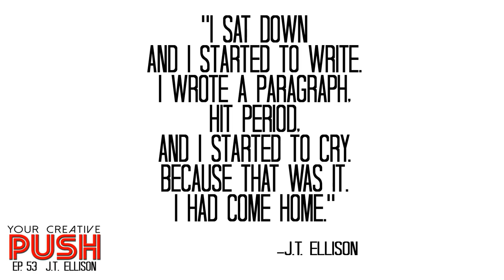J.T. Ellison: Approach your creativity with RECKLESS ABANDON [Your Creative Push Ep 53]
Your Creative Push Episode 53: "Approach your creativity with RECKLESS ABANDON" (Interview with J.T. Ellison)

J.T. is the New York Times bestselling author of fifteen critically acclaimed novels, including What Lies Behind, When Shadows Fall, and All the Pretty Girls, and is the coauthor of the Nicholas Drummond series with #1 New York Times bestselling author Catherine Coulter.

With over a million books in print, Ellison’s work has been published in twenty-five countries and thirteen languages. Her novel The Cold Room won the ITW Thriller Award for Best Paperback Original and Where All The Dead Lie was a RITA® nominee for Best Romantic Suspense. She is also the author of multiple short stories.

In this episode, J.T. discusses:

-Her time living and working in Washington D.C. and how she thought that was the path she was going to go down.

-How reading John Sanford inspired her to get back to her own writing and to give it a shot.

-The memory of sitting down to write after eight years of not writing.

-Her advice for people who have had a long hiatus from their writing or art, to just do it.

-For people who have full-time gigs, to find an hour of time to put towards their calling.

-How people know how to budget their money to save up for a vacation, but they don’t think of their time with creativity the same way.

-How her thesis advisor told her she “wasn’t good enough” to get published, and how that voice remained in her head for years (and still does).

-Her advice for anyone who has received negative feedback and can’t get that voice out of their head.

-The importance of having a critique group or some friends or colleagues that will give you honest feedback without tearing you down.

-One of her hardest times creatively, when she actually thought she was going to quit, and how “The Artist’s Way” brought her out of it and realized that she needed to pivot and write something different.

-How you should not leave behind “half-eaten sandwiches,” or half-finished stories.

-How it is important to be honest and explain to loved ones why you need to spend time doing your creative passion and what it brings to your life.

J.T.’s Final Push will inspire you to approach your creativity with reckless abandon!

Quotes:

“I think everybody goes to D.C. thinking they’re going to change the world.”

“I sat down and I started to write.  I wrote a paragraph, hit period, and I started to cry.  Because that was it.  I had come home.”

“Something was wrong.  I was good at what I did but I hated every minute of it.  I hated getting up in the morning.  I hated going to work.  I hated going to sleep at night because then I had to get up and do it the next day.  If you are feeling that, you need to step away.  Life is just too short to be miserable in your work and in what you do.”

“Writing is not easy.  It is not an easy path.  There are a lot of obstacles in the way, but any creative outlet whether you’re a writer, a painter, or a poet… you have to just do it.”

“You can find an hour to do anything.”

“Fifteen minutes a day, write 250 words.  You will have a novel by the end of the year.  It’s totally doable.”

“That’s why I didn’t write for eight years.  Because somebody told me I wasn’t good enough.”

“If you can understand why a story is appealing on a broad level, you can fix your own.”

“Voice can’t be taught.  Voice is something unique to every writer.  And Voice is something that comes when you trust yourself.”

“Learn how to structure and build a story and then let yourself go.  The voice will come.”

“A bad day writing is better than a good day doing anything else.”

“The problem with being a writer is that it takes a lot of introspection.”

“All creatives are selfish.  And you have to be selfish and you have to be able to respect your time.”

“It’s very threatening for the spouse or parent of a creative person to see you finding satisfaction in something that’s not them.”